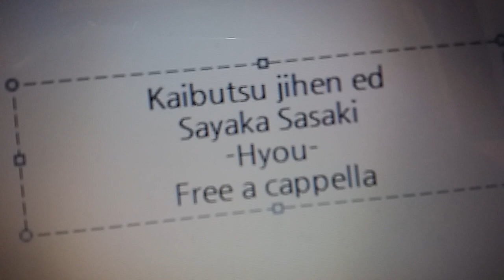怪物事変 ED - －標－ - 佐咲紗花 Free a cappella フリーアカペラ